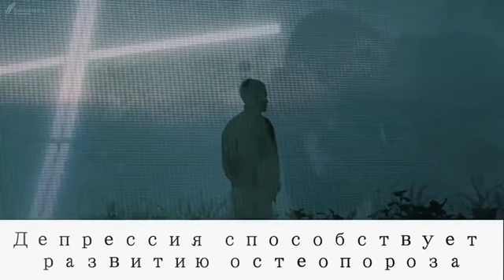Польза положительных эмоций и вред унылого духа.